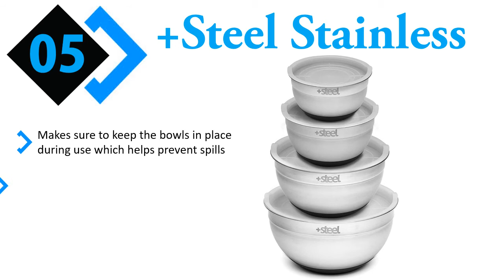5 Best Mixing Bowls Sets Reviews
Welcome To watch! In This Video I Show You The 5 Best Mixing Bowls Sets Reviews. We need to know what's wrong and what's right.
Top 5 Best Mixing Bowls Sets:

1. Bellemain Stainless Steel

2. Joseph Joseph 40031

3. Fiesta 8 Piece Mixing Bowl Set

4. ZESPROKA Stainless Steel

5. +Steel Stainless Steel